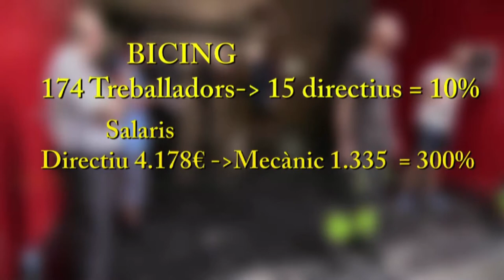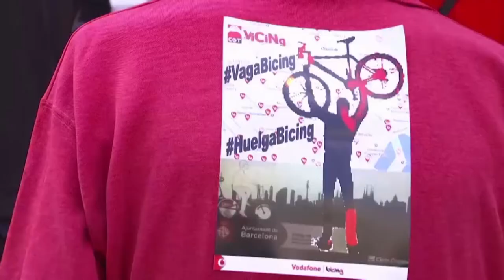Vaga Treballalladors/es Bicing Juliol 2017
Per més informació segueix @CGTBICINGBCN